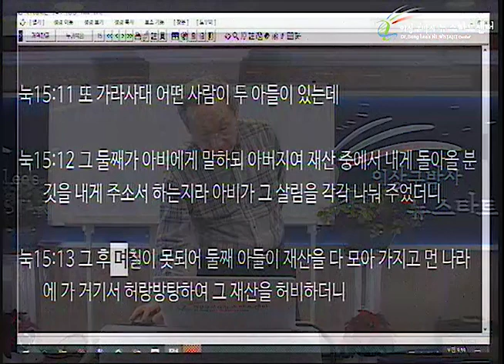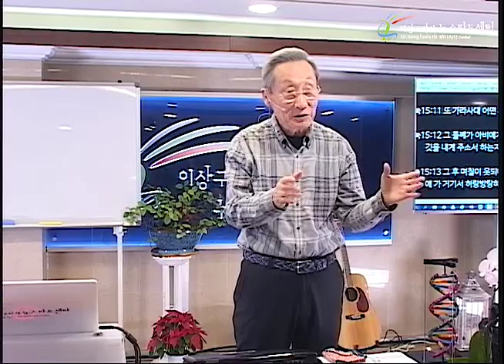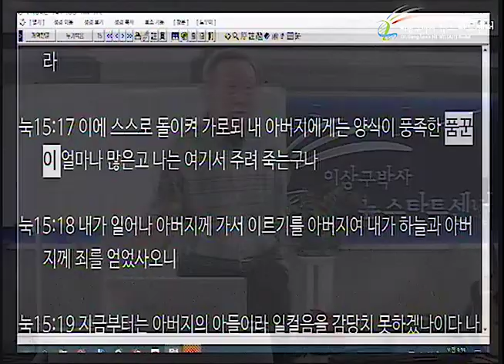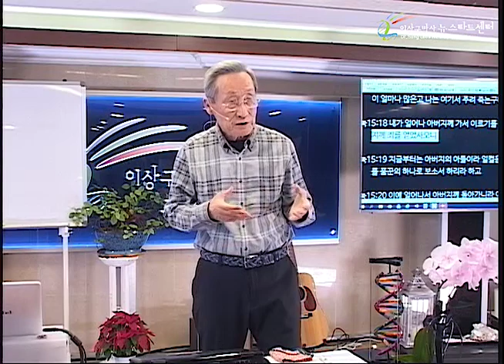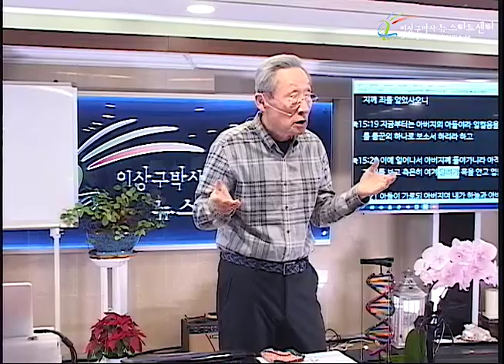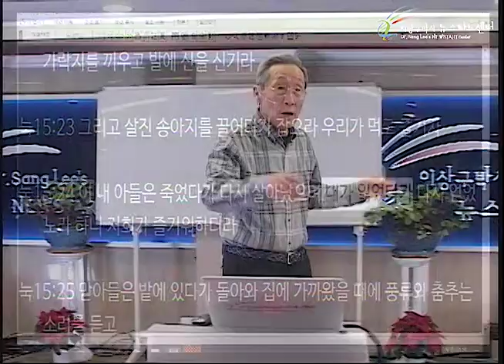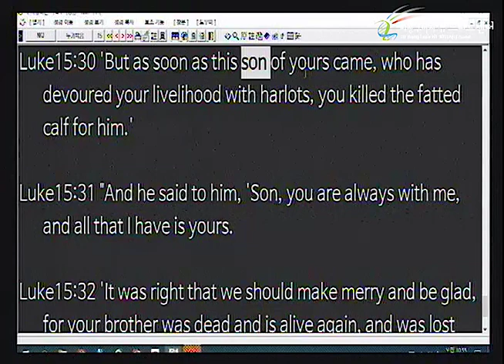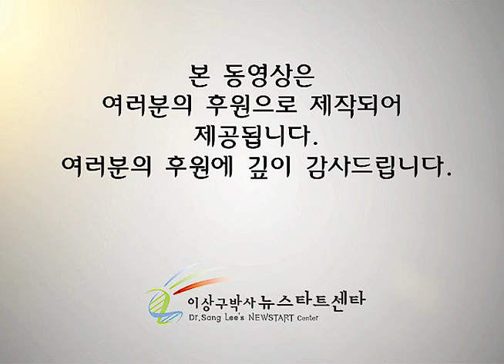H236 16 아버지가 주인공이다!